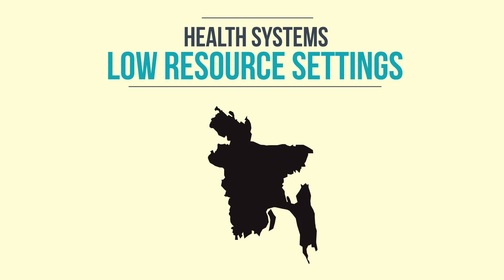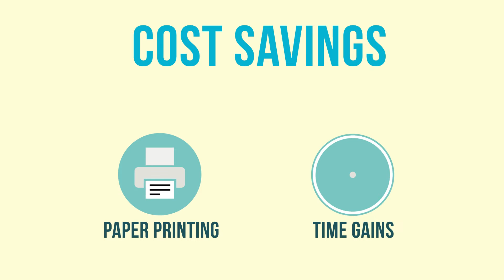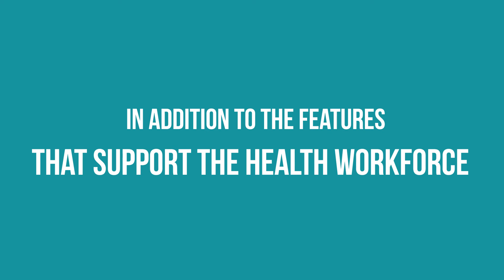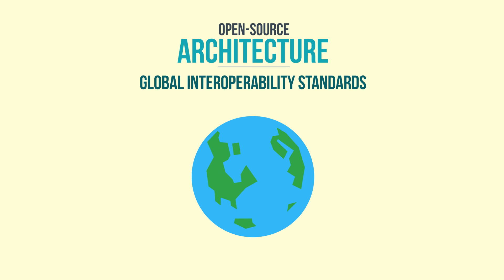mCARE & mTIKA: Removing Barriers to Timely Essential Maternal & Newborn Services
Jointly designed and developed by Johns Hopkins University, World Health Organization (WHO), Ministry of Health - Bangladesh and mPower Social Enterprises Ltd., the mCARE and mTIKA systems are aimed at reducing maternal and newborn mortality.